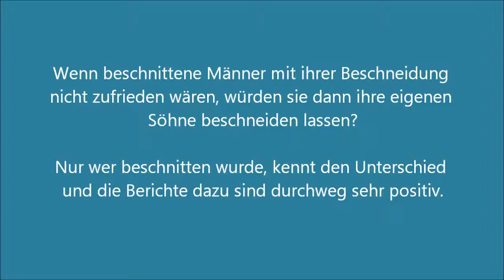Beschneidung - Erfahrungsbericht 5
Thorsten (43) wurde als Kind aus medizinischen Gründen beschnitten. Er hat deswegen große Komplexe.